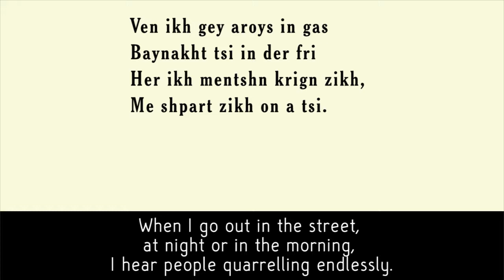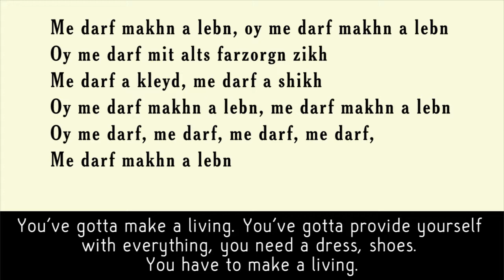Me darf makhn a lebn (You gotta make a living) sung by Leo Fuchs, with lyrics & English translation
Also transliterated Men Darf Machen A Leben, Men Darf Majen A Leiben, and M'darf makhn a laybn. Yiddish lyrics generously provided by Yanky Lemmer.